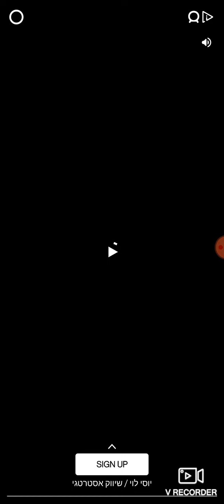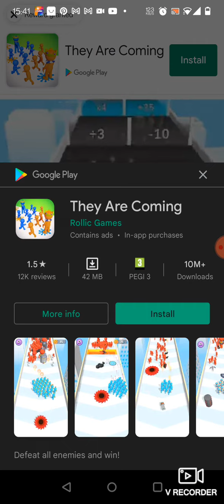My brothers 23,000 points Solo challenge on match master's